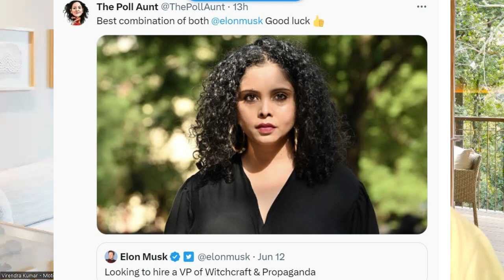Elon Musk Needs Vice President- Witchcraft and Propaganda- One minute political satire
Do not feel bad, it is politics . All in the game . Enjoy the satire .